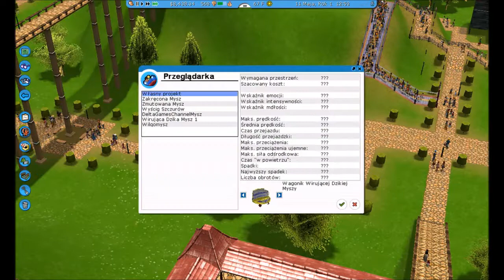Zagrajmy w RollerCoaster Tycoon 3 #024 [wilq]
Dwudziesty czwarty odcinek nowej serii Let's Play-ów wilqa. Tym razem jest to wydana w 2004 roku gra Rollercoaster Tycoon 3 wraz z dodatkami Wodne Szaleństwo i Dzikie Jazdy.
Zapraszamy do oglądania kolejnych odcinków, komentowania, oceniania.

Sprawdź, ile odcinków z tej serii już wrzuciłem!